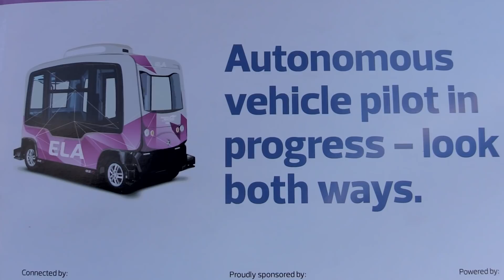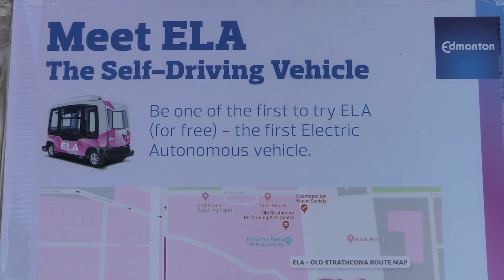Elise Stolte: Autonomous Vehicle testing in Edmonton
City officials are analyzing what that means as part of the new 10-year city plan, and trying to develop Edmonton-specific computer models to predict how likely residents are to adopt new options.